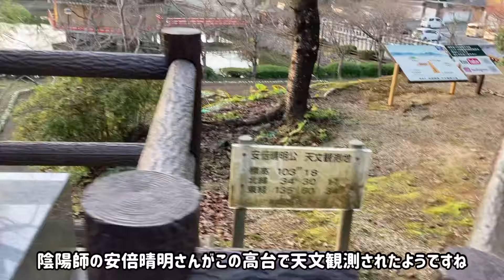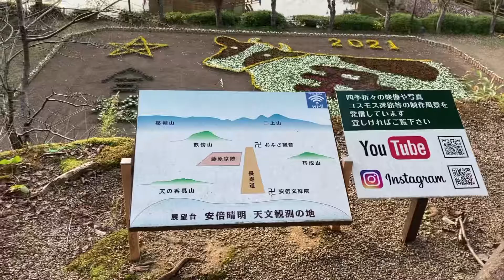【安倍文殊院】受験の神様 奈良安倍文殊院へ行く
前回の奈良、大神神社の後、ハシゴで受験の神様安倍文殊院に参拝してきました

何かのご参考に

拙い動画をご覧頂きありがとうございます
このチャンネルでは旅行、交通関係、生活お得情報を発信して行きます⭐️

ワンコを飼っていて、 そのサブチャンネルもやっていますので、良かったらご覧くださいね

Good Luck